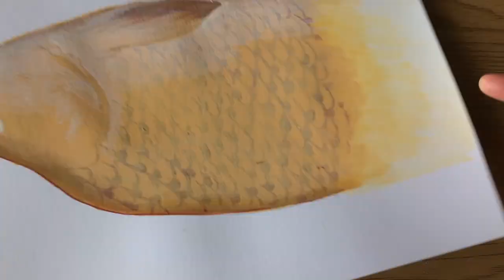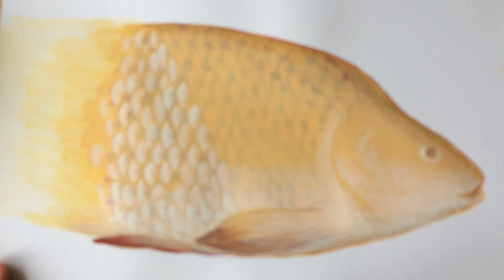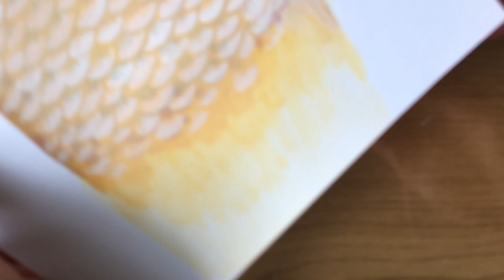Темпера ПВА. Карп. Часть 6.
В видео, которое я сняла для Вас, мы продолжаем писать  карпа на бумаге поливинил ацетатной темперой.